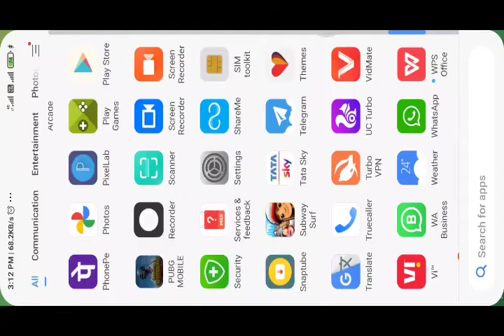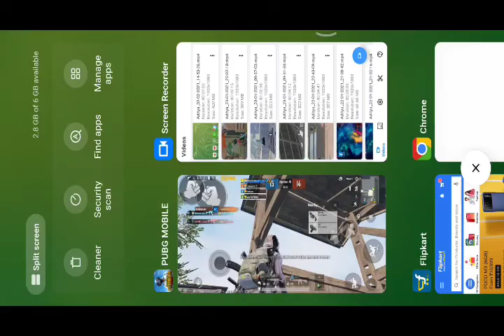POCO M3 PUBG MOBILE TEST GAME PLAY GAMING REVIEW ALL FPS HEATING BATTERY TEST GRAPHICS 2021